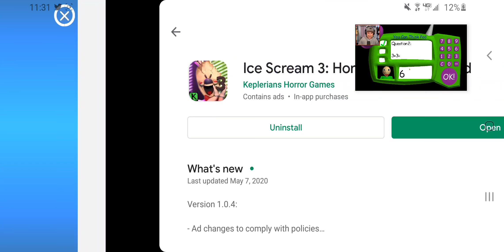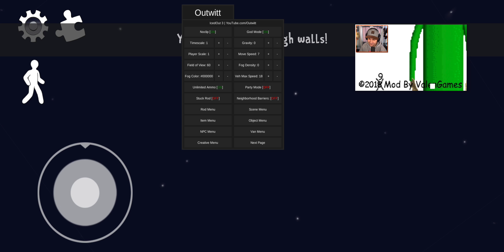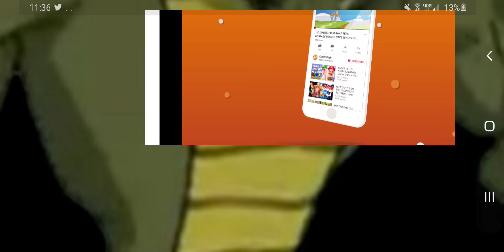Uuuuuuummmmmmm... i BrOkEdEdEd IcE sCrEaM 3.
Join me as i may or may not break ice scream 3.